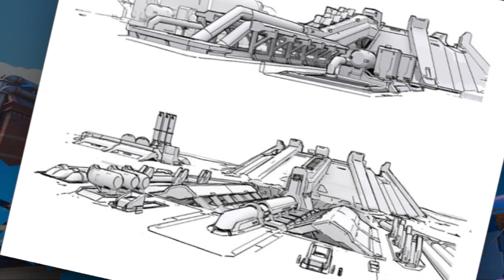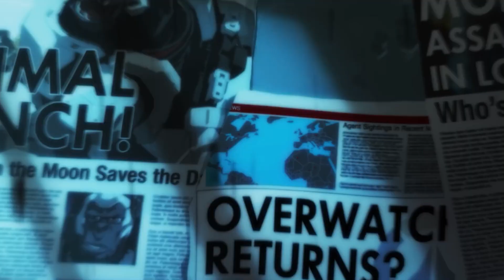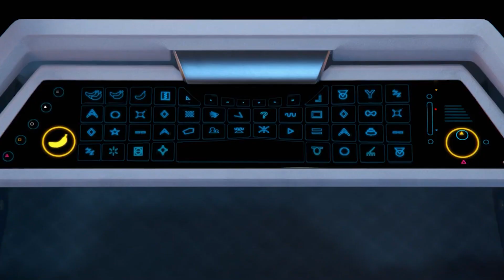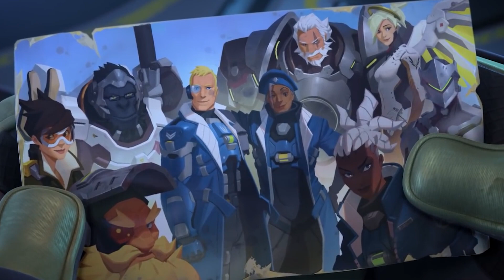Overwatch Lore Explained in Under 10 Minutes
In this video we uncover the complete lore and story of overwatch that we know about so far.

Timestamps;
The Beginning: (0:00)
The Omnic Crisis: (0:43)
Downfall of Overwatch: (4:33)
Before The Recall: (5:48)
The Recall: (6:42)
The Regroup: (8:19)